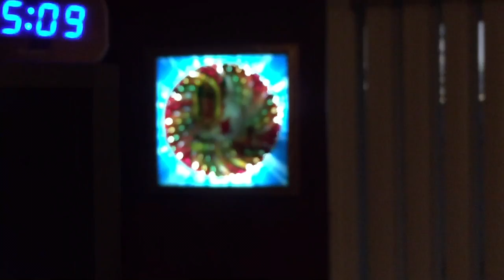Blurry virgin marry.